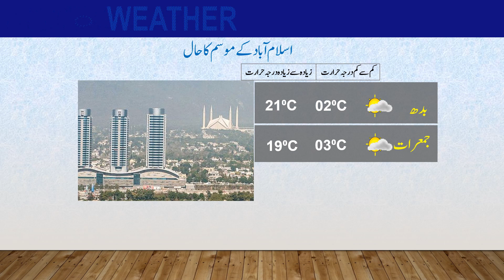Daily National Weather Forecast | 19-12-2023